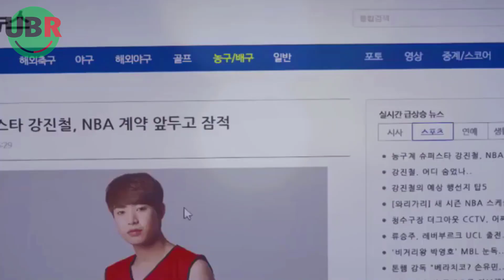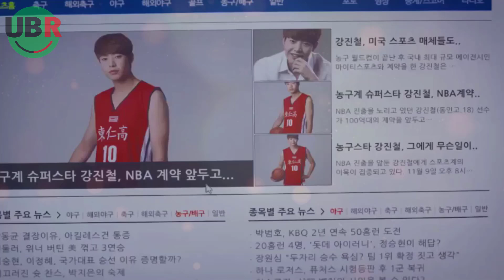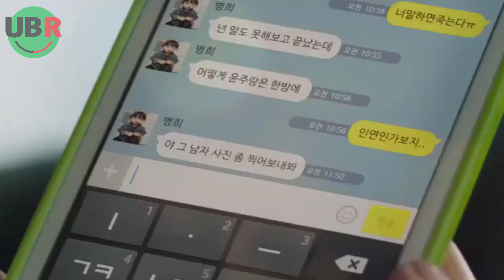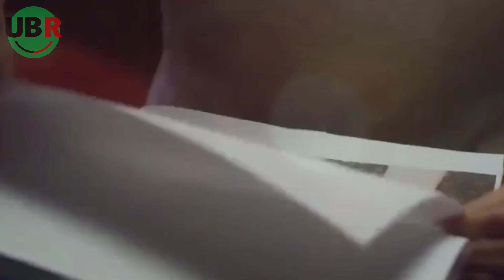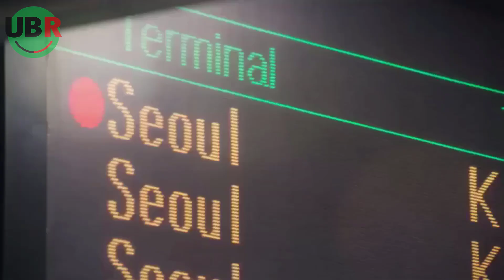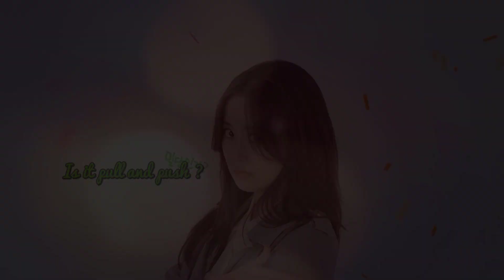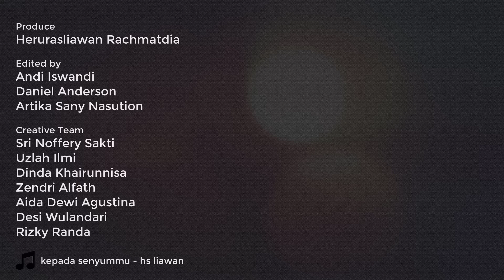Cewek Ini Digombalin Cowok Tak Dikenal Ketika Sedang Berantem Sama Pacarnya : Alur Cerita Film Mood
Pertemuan singkat yang membawa cerita yang indah | Rangkum tuntas seluruh alur cerita film | Mood of the Day (2016)
Created by:

(Produce)
▶ Herurasliawan Rachmatdia

(Editor Team)
▶ Andi Iswandi
▶ Daniel Anderson
▶ Artika Sani

(Creative Team)
▶ Sri Noffery Sakti
▶ Uzlah Ilmi
▶ Dinda Khairunnisa
▶ Aida Dewi Agustina
▶ Desi Wulandari
▶ Rizky Randa